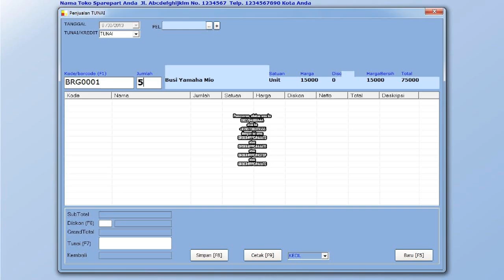Software Program Aplikasi Pembukuan Dan Kasir Toko Mainan Bayi Terbaru.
Kami dari www. Indoaplikasi.com menyediakan software program aplikasi pembukuan dan kasir toko mainan bayi dengan desain yang mudah dipergunakan gampang dan featur relatif lengkap.
Apabila anda menginginkan software program aplikasi pembukuan dan kasir toko mainan bayi yang kami sediakan anda dapat mencoba download dari link www. Indoaplikasi.com lalu silakan download dari bagian download di website indoaplikasi tersebut.
Anda diperuntukkan melakukan pembelian dapat sms ORDER ke nomor hp 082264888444 sesuai format yang disediakan.
Semoga Software Program Aplikasi Pembukuan Dan Kasir Toko Mainan Bayi dapat menjadi yang Terbaru sehingga menjadi Software Program Aplikasi Pembukuan Dan Kasir Toko Mainan Bayi Terbaru.
Berikut ini terdefinisi fitur-fitur dari Software Program Aplikasi Pembukuan Dan Kasir Toko Mainan Bayi Terbaru:
Data Barang. Digunakan diperuntukkan mendata produk di toko mainan bayi anda.
Data Suplier. Digunakan diperuntukkan mendata pemasok barang dagangan di toko mainan bayi anda.
Data Pelanggan. Digunakan diperuntukkan mendata orang yang beli di toko mainan bayi anda.
Pembelian. Digunakan diperuntukkan mendata transaksi pembelian kepada pemasok atas toko mainan bayi anda.
Penjualan. Digunakan diperuntukkan mendata transaksi penjualan kepada toko mainan bayi anda. Bisa cetak struk dengan berbagai model.
Piutang. Apabila transaksi penjualan anda tunai, maka data keuangan akan masuk kas, namun umpama saja tidak tunai akan masuk ke piutang.
Berbagai varian dari Software Program Aplikasi Pembukuan Dan Kasir Toko Mainan Bayi terdefinisi sebagai berikut:
Software Program Aplikasi Pembukuan Dan Kasir Toko Mainan Bayi Diskon Manual (AAATD)
Software Program Aplikasi Pembukuan Dan Kasir Toko Mainan Bayi Diskon Unik Tiap Pelanggan (AAATE)
Software Program Aplikasi Pembukuan Dan Kasir Toko Mainan Bayi Sistem Poin hadian (STSPHA).
dan lain-lain.
Pemesanan, silakan sms ke
atau ke
dengan isi sms:
ORDER#PPC#AAATD
atau
ORDER#PPC#AAATE
atau
ORDER#PPC#ASTSP
atau
ORDER#PPC#AAATC.